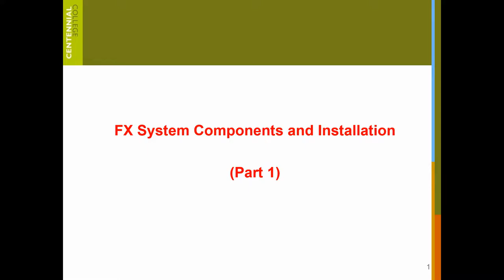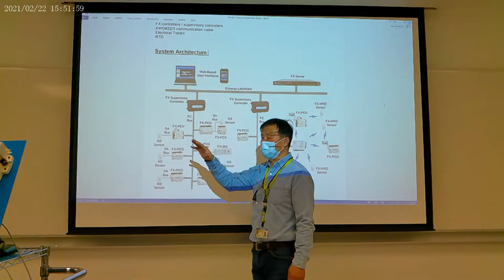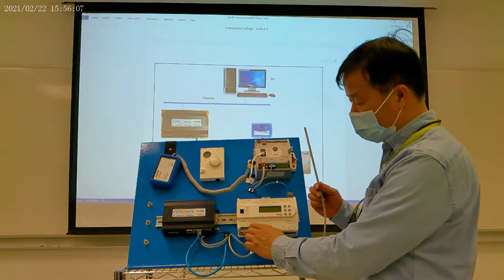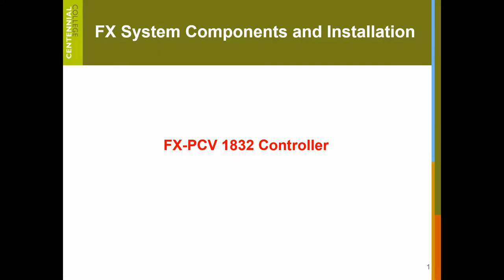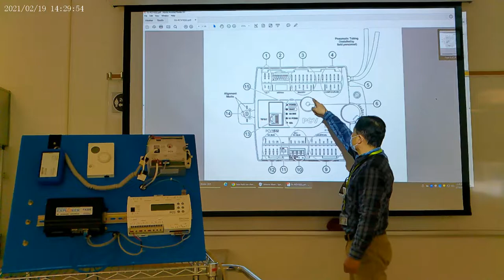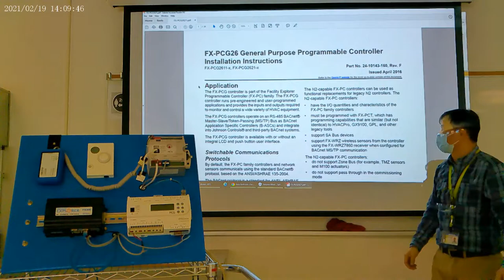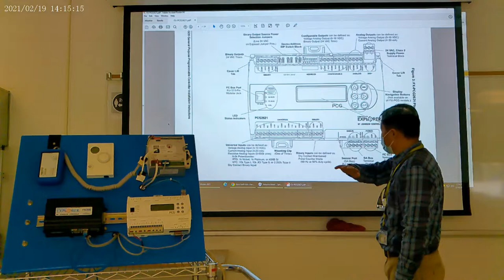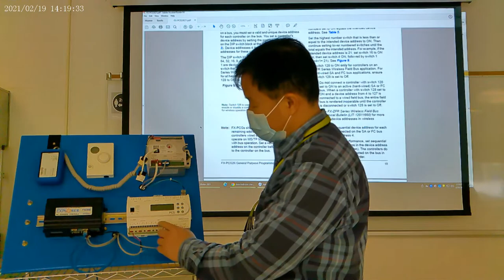FX System Components and Installation 1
Lab 7 - video 1